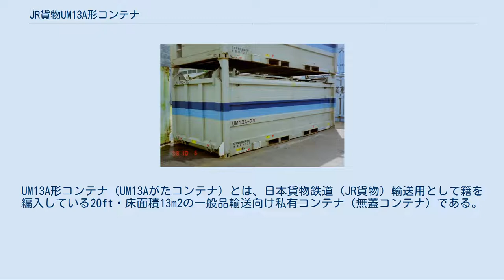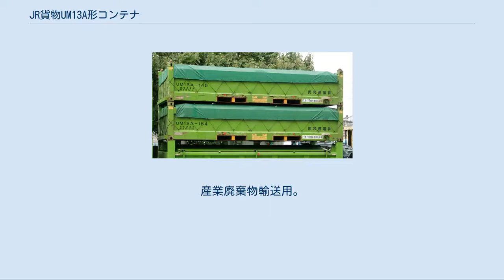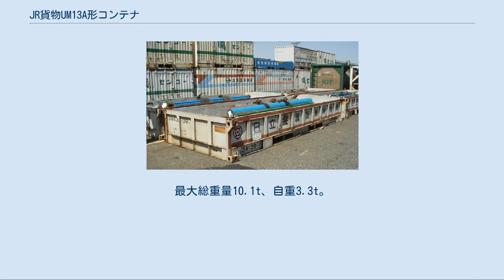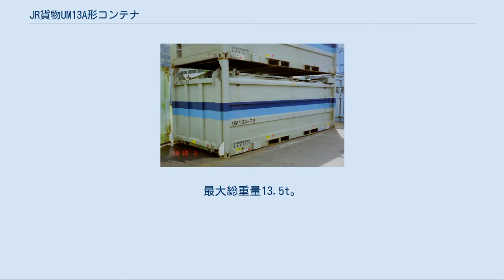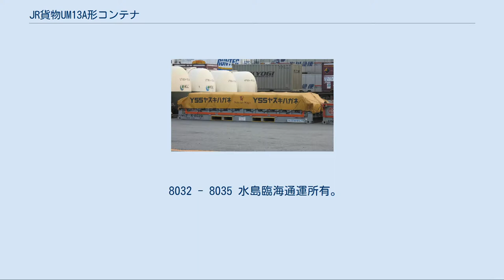JR貨物UM13A形コンテナ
UM13A形コンテナ（UM13Aがたコンテナ）とは、日本貨物鉄道（JR貨物）輸送用として籍を編入している20ft・床面積13m2の一般品輸送向け私有コンテナ（無蓋コンテナ）である。
 無蓋コンテナ以外の他形式では、形式を表す1 - 2桁の数字は全てコンテナの内容積で決定されているが、無蓋コンテナのみ床面積で付与されている。
 これによりm3の算出は、厳密には端数四捨五入計算の為に、内容積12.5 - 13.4m3の間に属するコンテナが対象となる。
 また形式によっては、ドライコンテナと同等の高さがあったり、逆に1／8サイズの板型の様に8段（12ftの場合）又は、1／4サイズの薄型の様に4段（20ftの場合）に積み上げてやっとドライコンテナと同等の高さに達するなど、他形式ではタンクコンテナ以外では見られない様に、見た目が多種多彩に入り乱れているのも無蓋コンテナ形式の特徴となっている。
 1 - 64 安来鋼運輸（日立金属）所有。
特殊鋼材輸送用。
最大総重量12.0t、自重2.0t。
 ※ 回送返空時は3段重ね積みが可能。
 65 - 69 八戸通運所有 (元、安来鋼運輸)。
特殊鋼材輸送用。
 70 JRFリース所有。
 トラ70000形による塩積載コンテナ輸送を置換える目的で試作されたコンテナ。
 71 - 105 日本環境鉄道輸送所有。
産業廃棄物輸送用。
最大総重量12.3t。
 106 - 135 同和通運所有。
最大総重量12.3t、自重3.3t。
 シュレッダーダスト輸送専用。
 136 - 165 同和通運所有。
最大総重量12.3t。
焼却灰輸送専用。
 ※ 回送返空時は二段重ね積みが可能。
 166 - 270 同和通運所有。
 271 所有者不明 272 ・ 273 北海道ジェイアール物流所有／太平洋セメント借受。
 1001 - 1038 川崎市環境局所有。
最大総重量10.1t、自重3.3t。
 一般生活廃棄物専用コンテナ。
クリーンかわさき号に積載される。
 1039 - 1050 川崎市環境局所有。
最大総重量10.3t、自重3.3t。
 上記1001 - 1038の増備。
総重量がわずかに増えた。
 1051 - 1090 川崎市環境局所有。
 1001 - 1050の老朽取換え用。
総重量が10.1tに戻された。
 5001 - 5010 安来鋼運輸所有。
鋼材輸送用。
最大総重量13.2t。
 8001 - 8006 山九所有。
鋼材輸送用。
最大総重量20.0t（規格外）。
 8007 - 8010 芳賀通運所有。
アルミニウム製品輸送用。
最大総重量13.5t。
 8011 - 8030 安来鋼運輸（日立金属）所有。
特殊鋼材輸送用。
最大総重量13.5t。
 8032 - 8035 水島臨海通運所有。
JFEスチール借受。
最大総重量20t。
 ※イルカデザイン